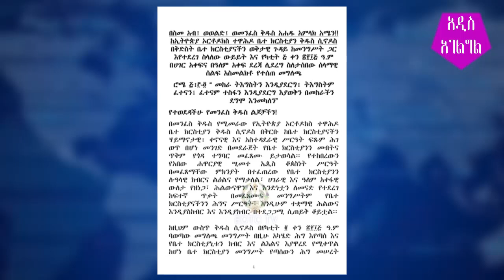ETHIOPIA: ከ አፈንጋጮቹ ጀርባ የነጀዋር እጅ ተገኘ ጠበቃዉ አፈራረጡት! Addis Agelgil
እነ ጃዋር መሀመድ፣ ኦፌኮዎች፣ በአጠቃላይ የኦሮሞ ብሄርተኛ የፖለቲካ ፓርቲዎች ይህን ቡድንና እንቅስቃሴ ይደግፉት ነበር፡፡ ከዚያ በኋላ ለጊዜው በእርቅም በይው በመነጋገር ተዳክሞ ቆየ.